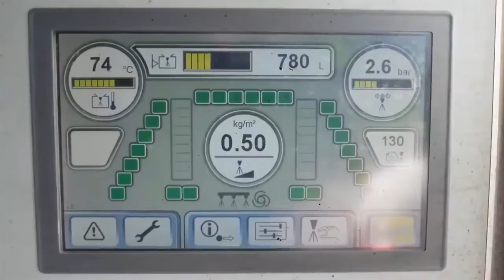هذه هي الطريقة التي صدم بها المهندسون الصينيون أمريكا بتقنياتهم.يسابقون الزمن بالسرعة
هذه هي الطريقة التي صدم بها المهندسون الصينيون أمريكا بتقنياتهم.يسابقون الزمن ب تقنياتهم